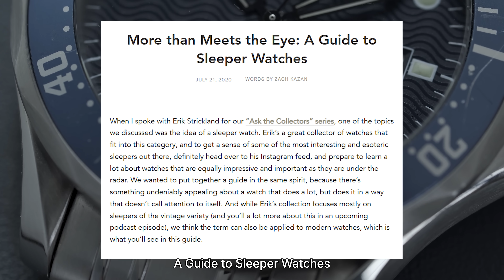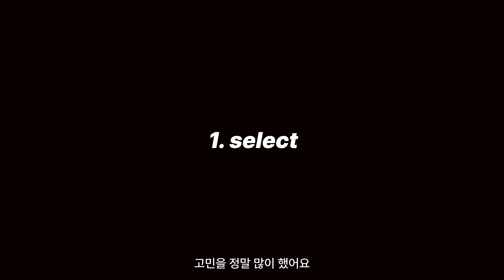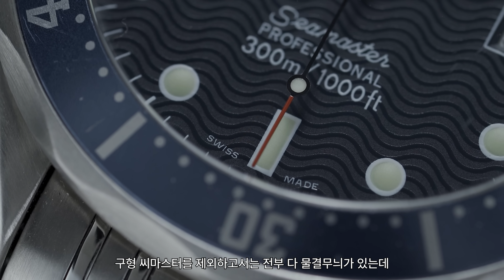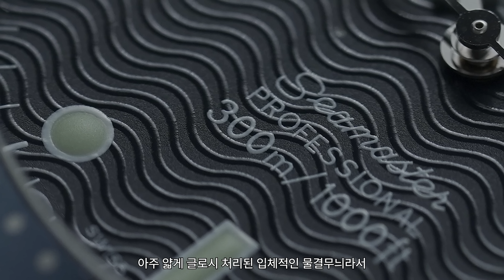내가 보물을 찾은 것 같다.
OMEGA Seamaster 300m 1st

Dimensions
41mm
11.6mm
47mm
20mm
125g

Specs
Cal. 1538 Quartz
30bar, 300m

music
Noa Lembersky - Never Die